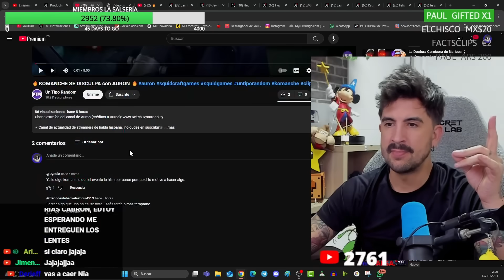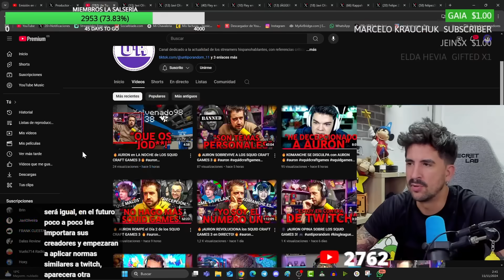WESTCOL DEJA FLIPANDO A AURON CON ESTA PROPUESTA